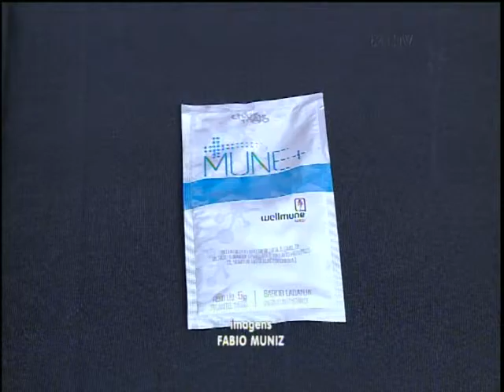Pesquisas cientificas e poder da natureza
Data: 27/10/2016
Emissora: Ric/ Record
Programa: Jornal do meio-dia
Resumo: Pesquisas cientificas e poder da natureza